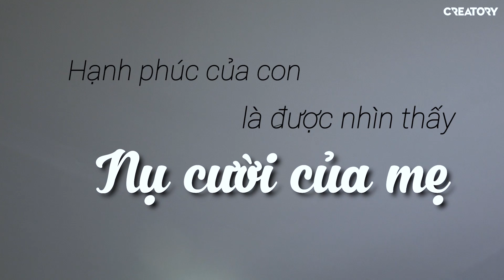NHỮNG PHA BÁN HOA KHÓ ĐỠ NGÀY 8/3 VÀ CÁI KẾT Ý NGHĨA !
✩Hi xin chào mọi người, mình là Buron đây ! Hôm nay chúng ta cùng làm 1 điều ý nghĩa dành cho mẹ của mình nhé. Hãy thể hiện cho mẹ mình thấy mình là 1 đứa con ngoan thôi nào !!
Cám ơn các bạn đã theo dõi! Nếu các bạn thấy thích thì nhớ like và subscribe cho chanel của mình tại , tốt hơn nữa thì hãy share và đó cũng là nguồn động lực để mình tiếp tục ra video mới !

© Bản quyền thuộc về OOPS BURON
© Copyright by OOPS BURON Channel ☞ Do not Reup